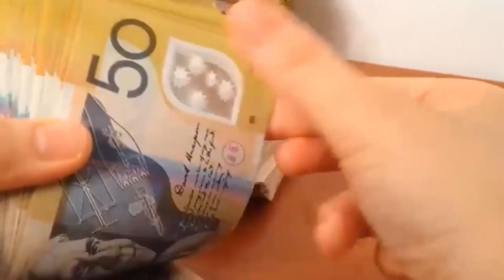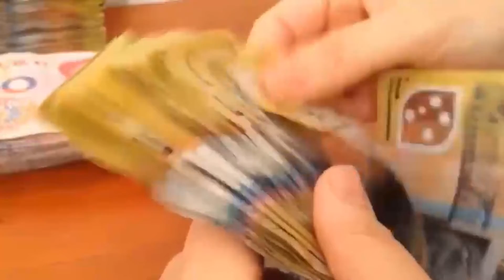se espera que en diciembre suban nuevamente las tasas de interés.